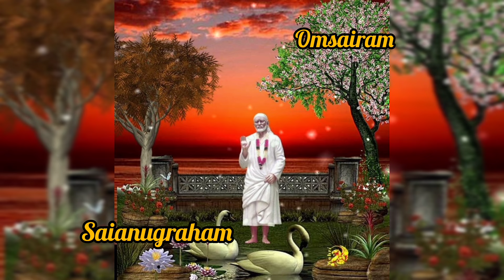నీ కష్టానికి ఆఖరి తీర్పు నీ సాయి మాట పూర్తిగా విను బిడ్డా|saibaba advice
నీ కష్టానికి ఆఖరి తీర్పు నీ సాయి మాట పూర్తిగా విను బిడ్డా|saibaba advice @saianugrahamsaibaba